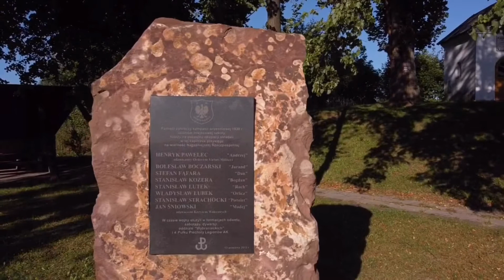Moje ulubione miejsce - wzgórze św. Barbary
Film przedstawia widok na Góry Świętokrzyskie ze wzgórza św. Barbary (okolice Michniowa na trasie DW 751). Jest tam miejsce pamięci poległych w obronie Ojczyzny w latach 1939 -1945.
Bardzo ciekawe miejsce. położne na Wzgórzu Barbarka z pięknym widokiem. „Wzgórze Barbarka" z kapliczką znajduje się przy drodze z Bodzentyna do Suchedniowa, między wsiami Michniów a Wzdół Rządowy. Po dojechaniu do wzgórza św. Barbary, zwanego "Barbarką", warto zatrzymać się tu na jakiś czas i porozkoszować wspaniałymi widokami Pasma Klonowskiego, samej Łysicy i innych. W dole zaś znajduje wieś Wzdół. Kapliczkę na wzgórzu wznieśli w połowie XIX wieku górnicy z Siekierna, którzy codziennie przemierzali tę trasę do Suchedniowa. Święta Barbara patronowała kiedyś mieszkańcom wydobywającym rudę żelaza, dzisiaj przypomina o dawnych tradycjach górniczych na terenie Gór Świętokrzyskich. Opinie o czasie jej powstania są różne i są też takie, jakoby była o wiele,wiele starsza... Kamienny niegdyś posąg św. Barbary przed wojną zastąpiono drewnianą rzeźbą wykonaną przez nauczyciela rysunków z seminarium nauczycielskiego w Bodzentynie. Kilka lat temu figura świętej została skradziona i od tej pory znowu jest ta z kamienia przechowana przez jednego z mieszkańców wsi. Może to legenda, a może historia całkiem wiarygodna - przed powstaniem styczniowym Jan Dawidowicz poślubił w tej kaplicy Honoratę Głazowską, a potem poprowadził oddział powstańców z Suchedniowa do ataku na Bodzentyn. Są i inne legendy o tym miejscu. W XIX wieku pod kapliczką miał zostać zakopany wielki skarb. Czy był...nie wiadomo, ale ślady kopania pozostały. Nie szukajmy tu skarbów, a podziwiajmy z wiaty dla turystów jeden z najpiękniejszych widoków w Górach Świętokrzyskich. Kilkadziesiąt metrów dalej znajduje się obelisk informujący o tym, że wchodzimy na szlak partyzancki. Stąd niespełna dwa kilometry dzieli nas od Rezerwatu Kamień Michniowski z sędziwymi jodłami i malowniczymi skałkami piaskowców.